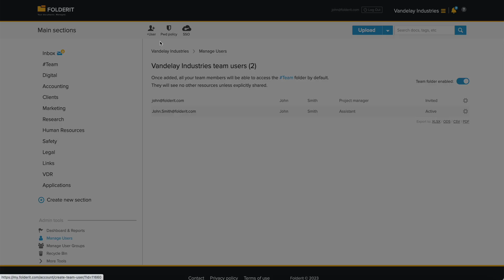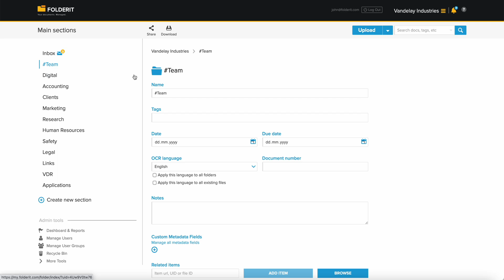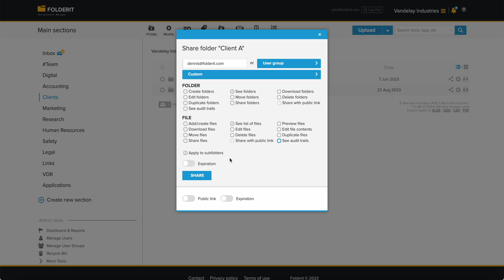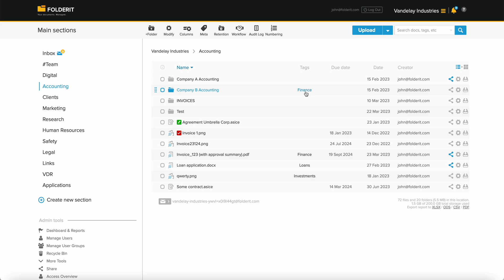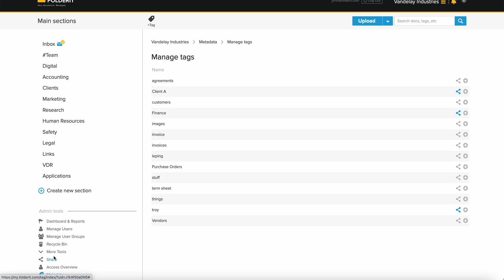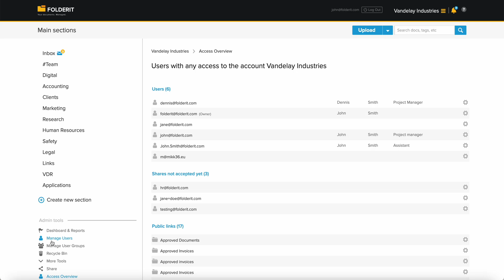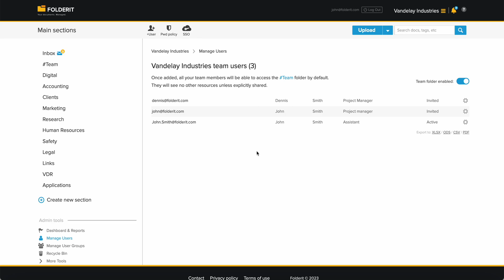Access management in Document Management System Software FOLDERIT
This is how access management works in Folderit. Active Directory, Okta, User Groups, tag-based acess management, public links and more!
0:17 Adding Users
0:25 Custom Passeword Policies and 2FA
0:35 Azure Active Directory & Okta integrations
0:45 Adding user manually
1:11 "Team" folder
1:45 Giving access to a sub-folder
2:09 Differences in Permissions
2:51 Setting automatic expiration to access
3:14 Public Link
3:34 Giving access to highest level folders (Main Sections)
3:51 Access Management with Tags and sub-tags
4:13 Adding Administrators
4:40 Setting up User Groups
5:00 Access Overview
5:52 Removing User's Access

Folderit is the most user-friendly document management system in the world.